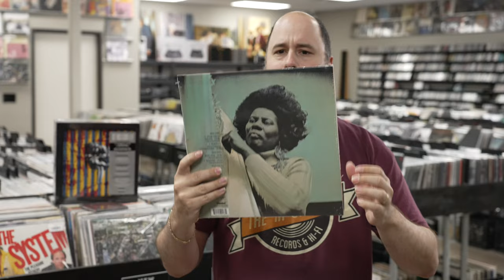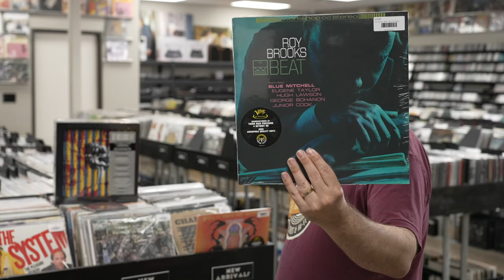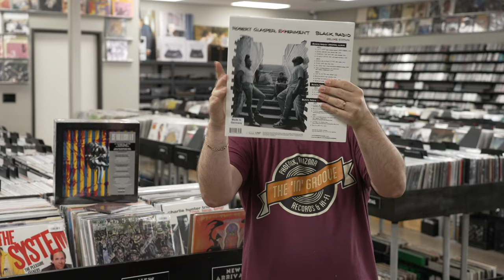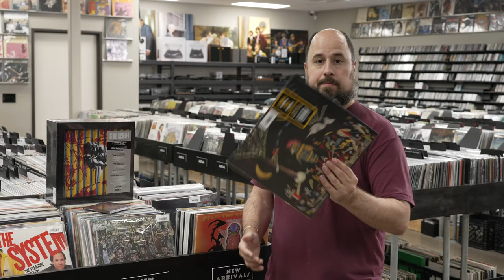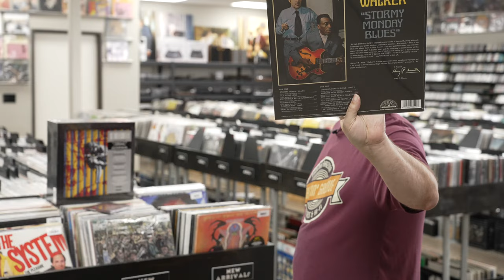New Arrivals from Guns N Roses, Silverchair, Alice Coltrane, Blue Note, 2 Pac & Eric Clapton